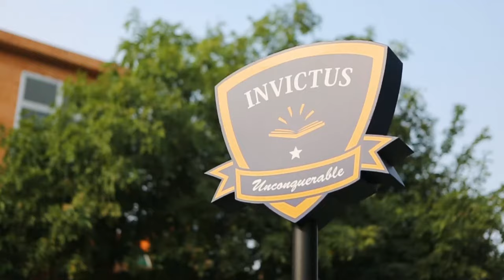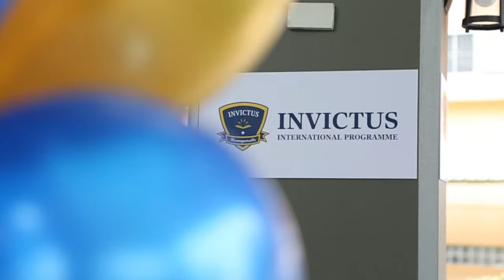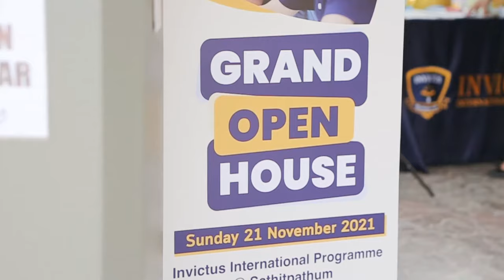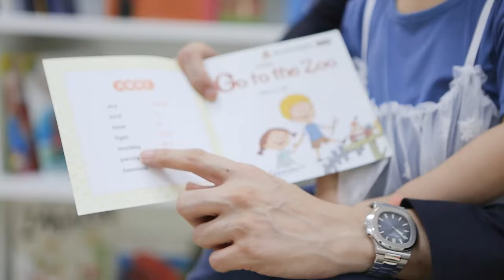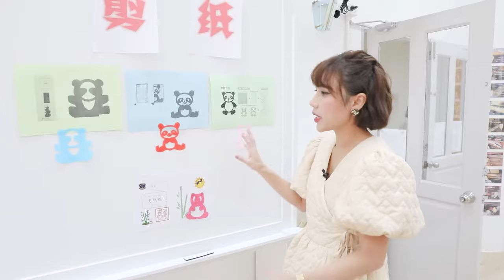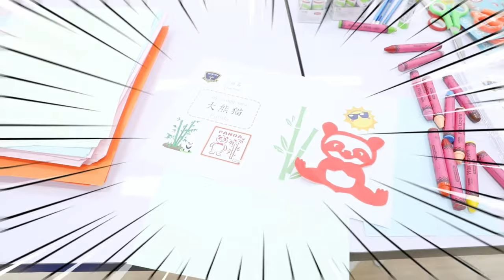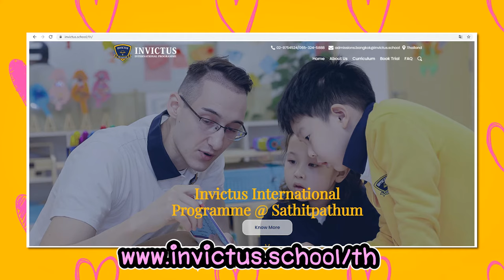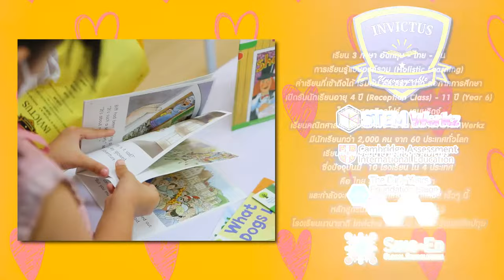ส่อง Invictus International Programme อินเตอร์ 3 ภาษา สุดคุ้ม สำหรับเด็กยุคใหม่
พร้อมไหมเด็ก ๆ  แม่เปิ้ลและพ่อฟลุ๊ค จะพาน้องจูนี่และทุกคนมาทัวร์อินวิคตัสอินเตอร์ หลักสูตรเคมบริดจ์ – สิงคโปร์  เรียน 3 ภาษา  ที่พ่อแม่ยุคใหม่ต้องแฮปปี... พร้อมค่าเรียนที่เข้าถึงได้

✅ เรียน 3 ภาษา อังกฤษ - ไทย - จีน และเปิดสอนภาษาอื่น ๆ เสริมให้น้อง ๆ เรียนรู้วัฒนธรรม และภาษา เพื่อโอกาสที่ดีสำหรับอนาคต
✅ การเรียนรู้แบบองค์รวม Holistic Learning ไม่เน้นท่องจำ เรียนสนุก เน้นการเข้าใจในทุกมิติ ด้วยทักษะการเรียนรู้สำหรับศตวรรษที่ 21
✅ ค่าเรียนหลักสูตรอินเตอร์ที่เข้าถึงได้
✅ ใช้หลักสูตรเคมบริดจ์ – สิงคโปร์ : 2 หลักสูตรที่ดีสุดของโลก ผสมผสานความเป็นตะวันตกและตะวันออก
สอบถามข้อมูล